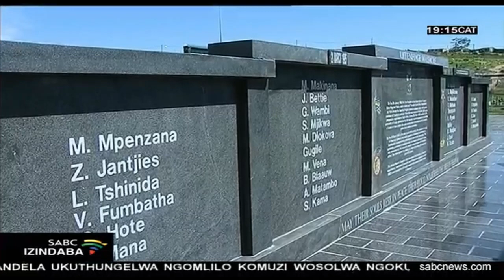Kuzoba ngokokuqala ilizwe lingalugubhi usuku lwamalungelo abantu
Njengoba igciwane iCovid-19 liqhubeka nokusabalala kulolonke ilizwe, yonke imibuthano yomphakathi imisiwe. Kuzoba ngokokuqala kusukela elakuleli labuswa ngentando yabantu ukuba lingalugubhi usuku lwamalungelo abantu. Lokhu kuza emva kokuthi uMengameli uCyril Ramaphosa ememezele ukuthi ayivumelekile imibuthano yabantu abangaphezu kwekhulu.  Lezi ngenziye zezinto uHulumeni azama ngazo ukunqanda ukubhebhetheka kwaleligciwane.

For more news, visit sabcnews.com and also SABCNews SABCIzindaba CoronavirusSA on Social Media.